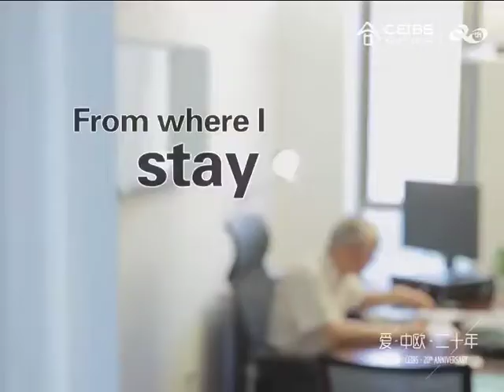This Quirky CEIBS Video Features Well Known Economist Wu Jinglian and Well Known Young Entrepreneurs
Look out for Prof. Wu Jinglian’s rap moves, and watch the end for bloopers.